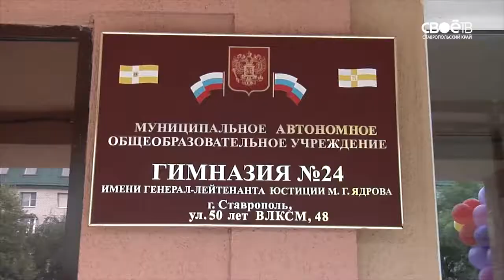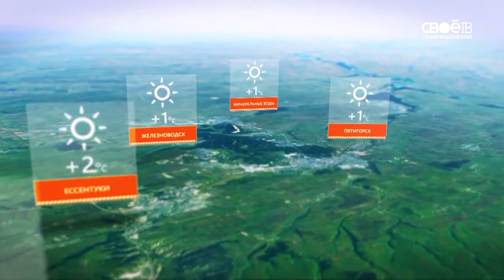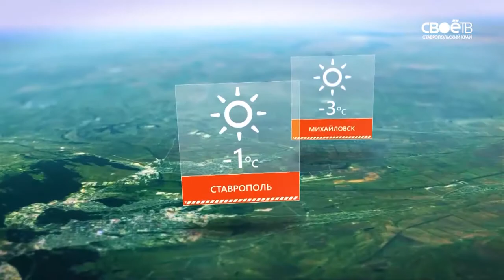13.00 Информационная программа «День»